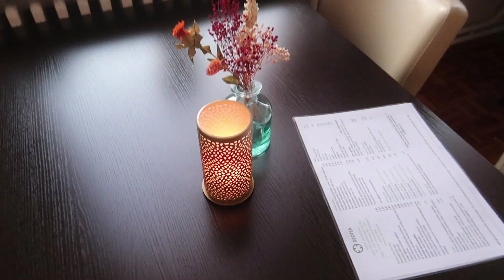DE ZAAK GEZELLIGER GEMAAKT | JOLIEN EN JENNO VLOG 2078